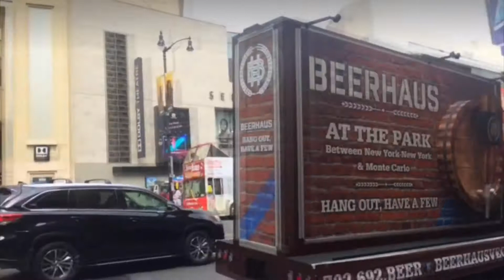In Line for Jimmy Kimmel Live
We were in line (outside the "Hollywood Masonic Temple") for Jimmy Kimmel Live longer than we were in the studio watching the taping of the show. (Video by my father for Facebook Live Stream.) Two lines form outside the studio (on taping days) alongside Hollywood Blvd: we were in the 1iota ticket line, on the other side of the light pole is the last minute ticket line. Lucky all the people in both lines got in the studio that day. We entered the building and walked straight down some stairs and entered the set room through the doors on the side (where Guillermo stands in front of) during the show. We watched a short (audience member) video, than one of Kimmel's staff/comedians came out to get the audience warmed up, after that SHOWTIME